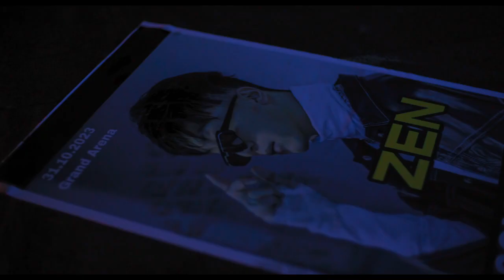Două inimi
Lexi, o fată de 19 ani, săracă, cu o viață plină de greutăți, dar foarte talentată, scrie versuri și muzică într-un caiet. Înainte de o întâlnire importantă care îi poate schimba viața și la care caietul ei ar juca un rol crucial, Lexi pierde caietul. Printr-un concurs de împrejurări, Lexi crede că acesta a ajuns în posesia lui Zen, un superstar arogant, cântăreț de muzică trap.
Însă Universul are anumite planuri pentru cei doi, care se reîntâlnesc și descoperă că au mai multe lucruri în comun decât credeau și că sunt atrași unul de celălalt.